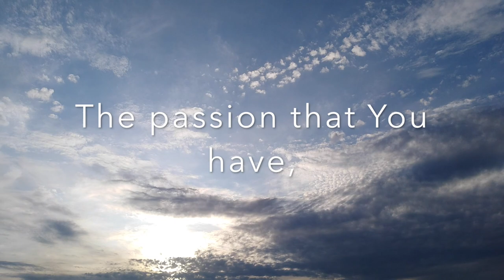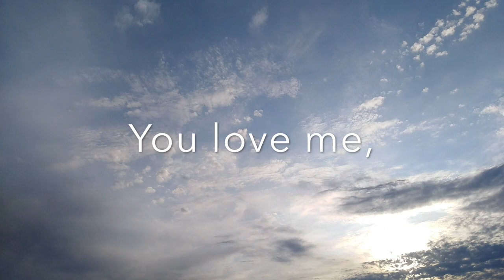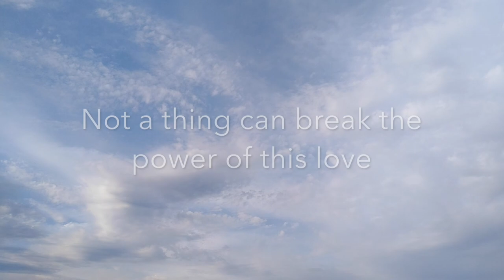Power of love | Serg O and Marie Hansen Original Song | Beautiful Jesus Song | Rock Guitar | Piano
Beautiful song with female vocals | Best Praise & Worship Song Ever
Rock Ballad | For the soul | Melodic Rock Music 2019 | Guitar | Piano |
🎵 Music in video: Serg O
🎵 Author of the text: Marie Hansen

I made this song using my Gibson SG electric guitar and had a lot of fun with it. I built the song around a nice melody line that came to my head.
I added a guitar solo on top of the arrangement as well. I used drums, bass, piano sounds from